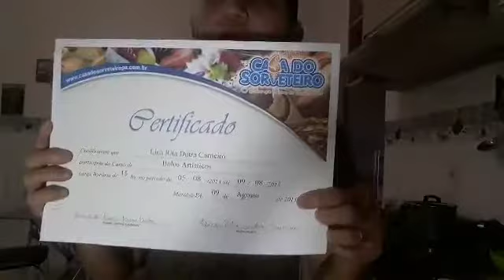PIZZA DE FRIGIDEIRA (2sabores)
300 ml de água morna
2 colheres (sobremesa de fermento biológico seco)
2 colheres (sobremesa de açúcar)
1 colher de (chá de sal)
4 xícara de farinha de trigo s/fermento
1 colher (sopa)de óleo
Passo a passo no vídeo
Recheio da tua preferência.
Não se esqueça de curtir o  vídeo
Até o próximo VÍDEO bjs.